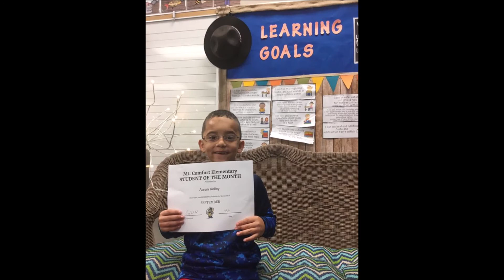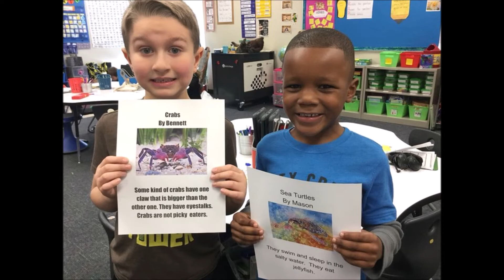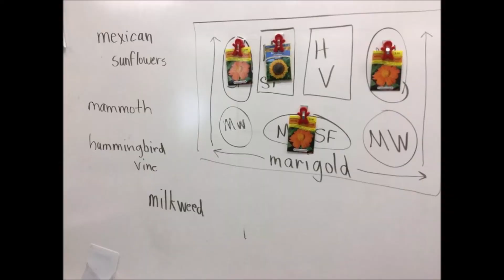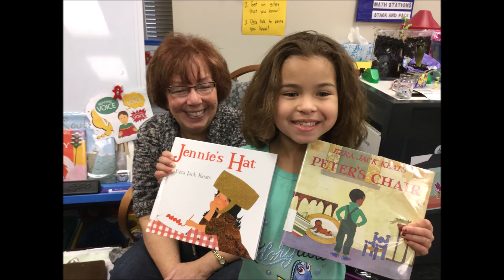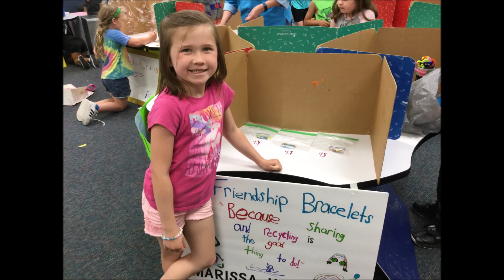MVCSC Class 2029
Mt. Comfort Elementary first grade students -- Mrs. McCleery's room